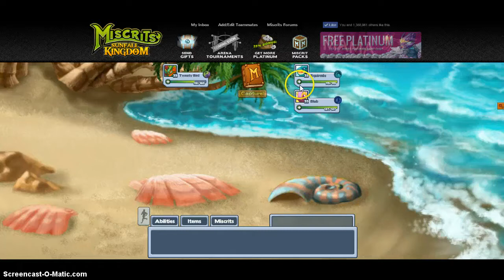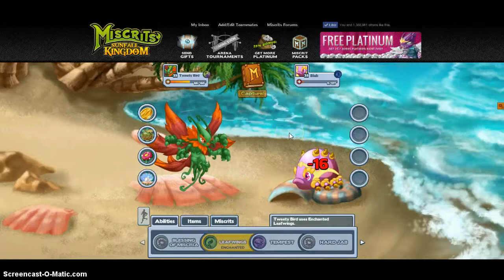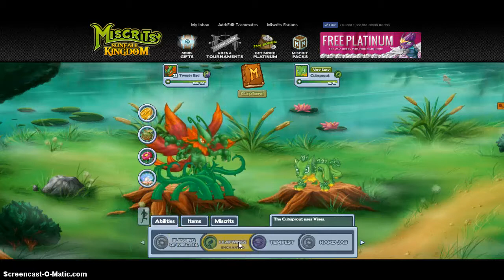Miscrits)Easy Way To Train Miscrits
this is a simlpe way to train them i am going to but annotions i cant spell good but u know what i mean if u dont get the steps here are the steps!
1.go to dawn of adventure
2.pick a area to level your miscrit
3.go to your house and pick a miscrit that the area doesnt have the weakness(make sure its at max)
4.pick the miscrit u want to level up!
5.go back to DOA and battle in the area
6.if u are about to die go to the miscrit forest
7.use your healing attck thats at the end(the miscrits wont kill because it hits u like 1 damage
8.when its healed go back to the same area were u were battling
Hoped these steps helped